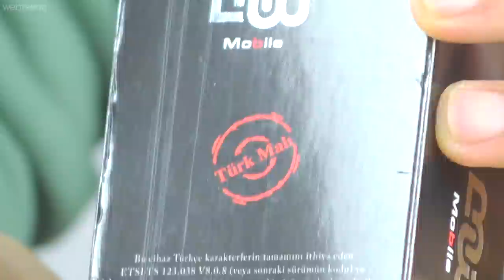TV'de 149 TL'ye Satılan Abidas Ayakkabı ve Galaxy S4(!) İncelemesi (Keşke Hıyar Çıksaydı)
Israrlara Dayanamadık: TV'de 149 TL'ye Satılan Abidas Ayakkabı ve Galaxy S4 İncelemesi

Merhaba arkadaşlar, bu videomuzda aslında daha önce başka bir ürün için yaptığımız olayı sizlerden gelen yoğun ısrar sonucund Adidas ayakkabı diye satılan ve S4 diye satılan dandik telefon üzerinden yaptık.

Aslında bu tip içeriklerin sonuçları bizi şaşırtmıyor fakat daha fazla insanın bu konu hakkında aydınlanması için bu tip içerikler çekmemiz iyi oluyor. Zaten sizden ısrar gelmese bir daha bu tarz bir içerik çekmeyi planlamıyorduk.

Her neyse, sonuç olarak ürünler yine sorunsuz bir şekilde geldi. Fakat ayakkabıyı zahmet edip bir Adidas kutusuna bile koymamışlardı. Öylece katlanmış şekilde geldi. Telefon zaten S4 çıkmadı, daha fazlası da videoda :)

Keyfini çıkarın, iyi seyirler :)